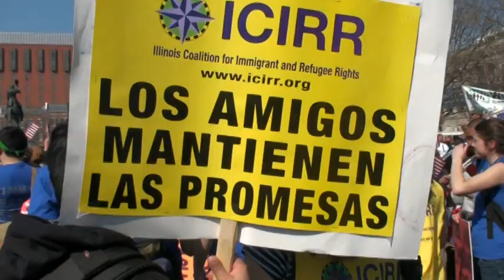March for America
Casa de Maryland and other organizations from around the country gather at Lafayette Park across the street from the White House in Washington.